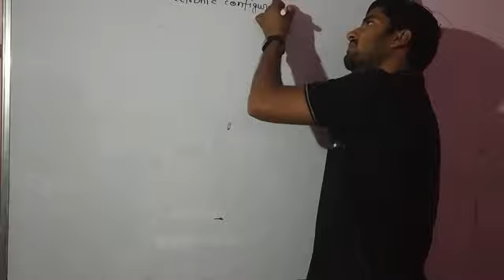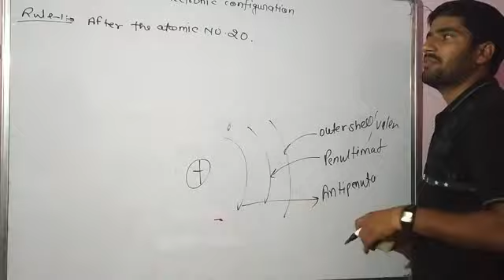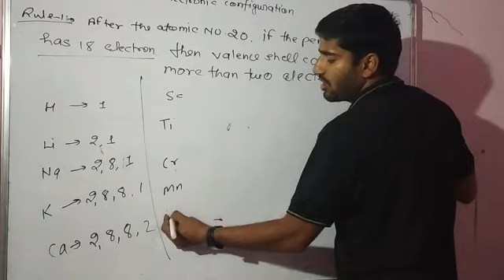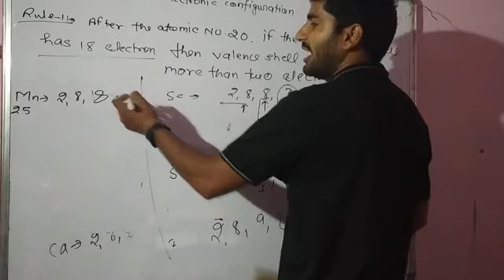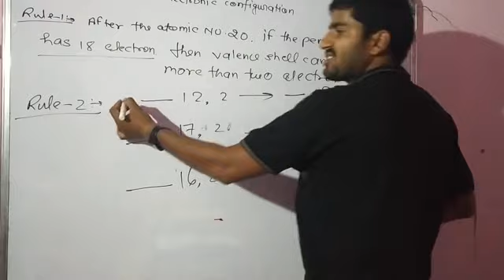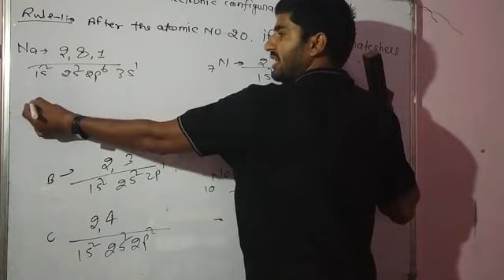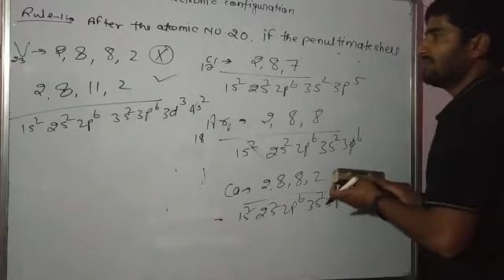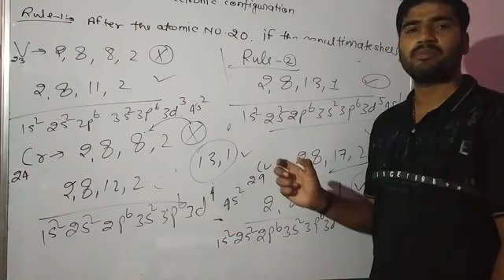A+ educare Varanasi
Electronic configuration Lec.1